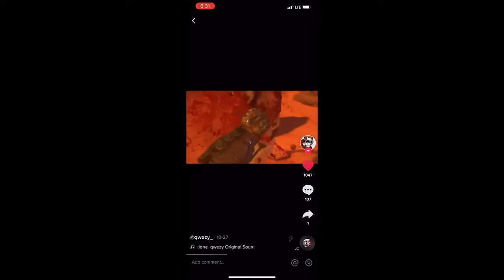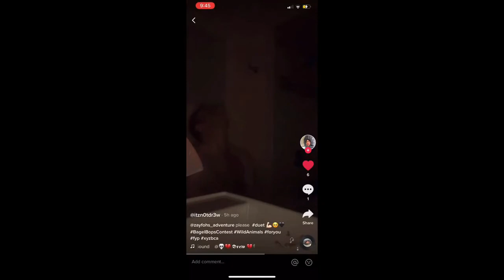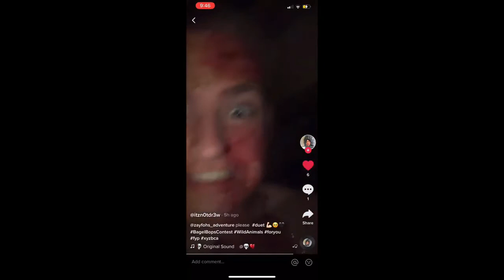Deleted zayfohs_adventure TikToks compilation